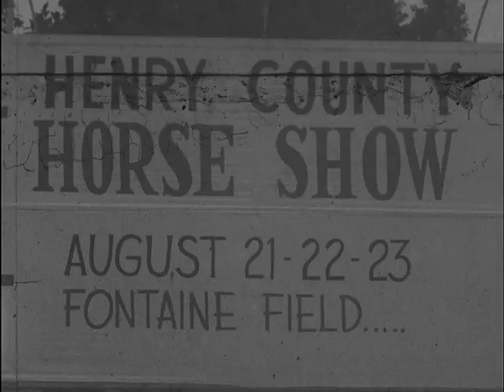Roanoke City School Board hires Natalie Peterson to teach Russian to high schoolers 1958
Running time: 1:20 secs.
Here in Roanoke (Start film) --- a striking mother of two children is going to each Russian to high school students this year. (Show film)
Attractive 30-year-old Mrs. Natalie Petersen has been hired by the City School Board to teach Russian to William Fleming and Jefferson High School students.
Mrs. Petersens parents are Russian. She herself is a naturalized American citizen, having been born in Tientsin, China. Mrs. Petersen also spent 3 years in a concentration camp in Wieschin, China.
Shes married to Andy Petersen, well-known WSLS-TV Personality. Here, Mrs. Petersens two children get a sample of what high school students will learn this Year:
(((SOUND UP:SOF - Nat reads story in Russian.)))
Parade horses and jumpers (start film) had their day today at the afternoon session of the annual Henry County Horse Show in Martinsville. (show film)
More than 180 horses have competed in the 3-day event which began Thursday night. More than 40 events were scheduled for four performances, including the matinee session today. Show manager John L. Bowers said more Martinsville and Henry County horses are in the show this year than even before. Proceeds from the show are for the benefit of a projected Community Recreation Center. Some of the top talent in the nation has performed for the crowds. Senior recognized judges, listed in the approved roster of American Horse Shows made the awards in all divisions of competition. The jumpers...always a favorite event on horse show cards..were reinstated for this years show. Judge for the jumping events was handled by Carol Cathey, of Winston Salem, North Carolina.
Large crowds have turned out for the annual event. most of whom agree that the 1958 Henry County Horse Show was the best in the history of the annual event.